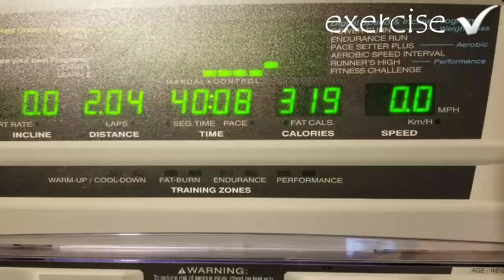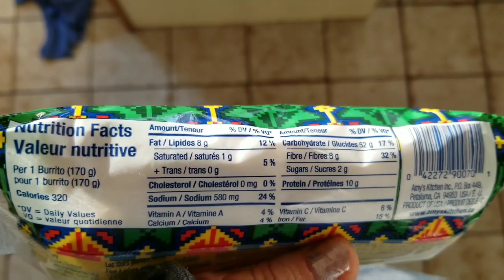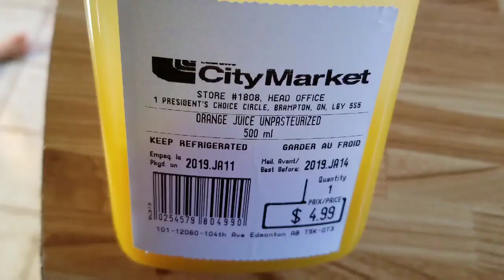Day 7 of Week 2: Daily Dozen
My last day checking boxes!! See if I fail or succeed on my final what I eat in a day on Dr. Greger's Daily Dozen Challenge.